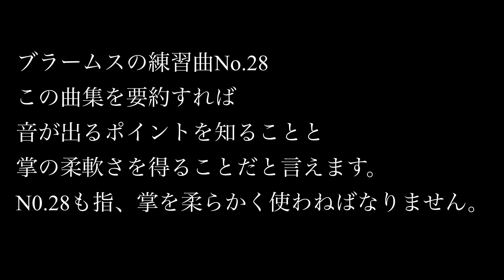ブラームス51の練習曲No.28 ピアノレッスン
この練習曲の目的は、とひと言で語るのは難しいでしょう。
ショパンのOp.10-2にも通じますし、1の柔軟性または鍵盤の奥行きを使うこと、腕や体の柔軟性ということでもあります。